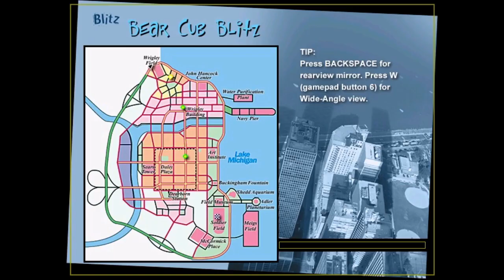Midtown Madness - Bear Cub Blitz Multiplayer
0:00 Lobby
0:04 Race 1
1:19 Race 2
2:29 Race 3